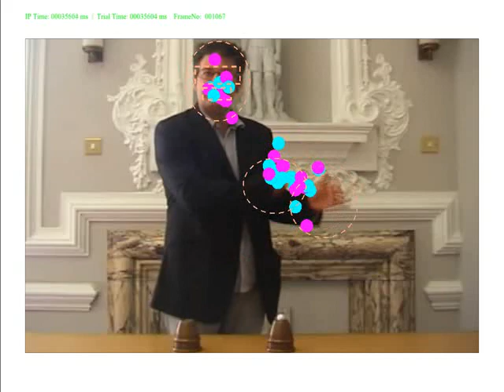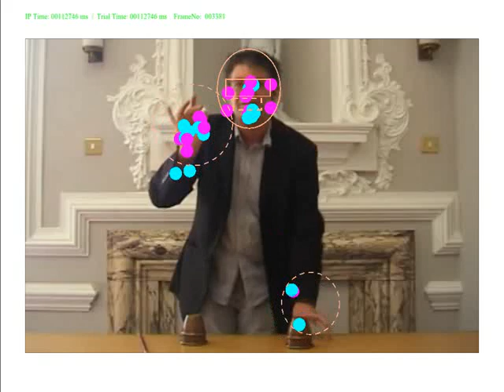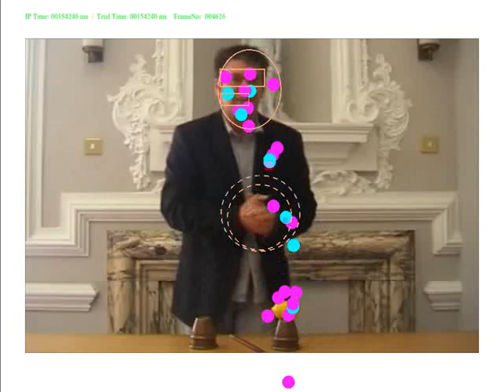Eye movements Misdirection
This video shows the participants' eye movements whilst they watch the cups and balls.  Data published in

Scott, H., Batten, J. P., & Kuhn, G. (2018). Why are you looking at me? It’s because I’m talking, but mostly because I’m staring or not doing much. Attention, Perception, & Psychophysics. doi:10.3758/s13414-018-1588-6